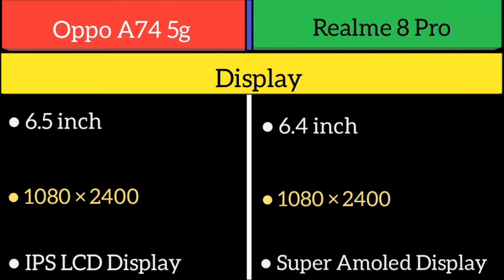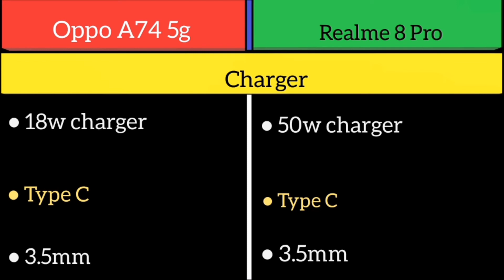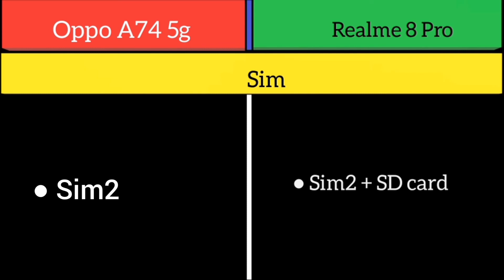Oppo A74 5g Vs Realme 8 Pro